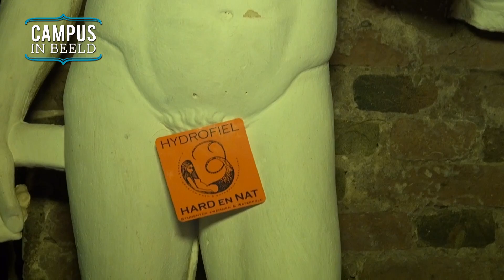Campus Today - NSSR Sportgala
Het is weer tijd voor de jaarlijkse sportprijzen van de NSSR. Dit jaar niet voor een beperkt publiek in het sportcentrum, maar een heus gala in de Old Cave waar heel sportend Nijmegen bij was. Bekijk het maar!